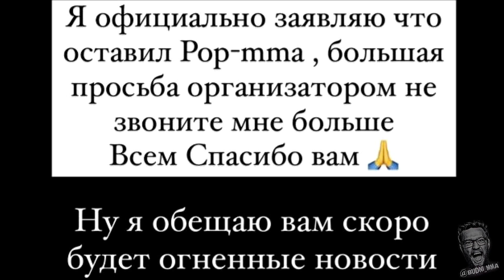Альфредо возвращается и готовит "ПУШКУ"! ШОВХАЛ И ПЕРС УХОДЯТ ИЗ ПОП ММА?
Альфредо заявил о своём возвращении и анонсировал запуск второго сезона Hype Reality. Мохаммад Хейбати и Шовхал Чурчаев завершают карьеру в ПОП ММА.